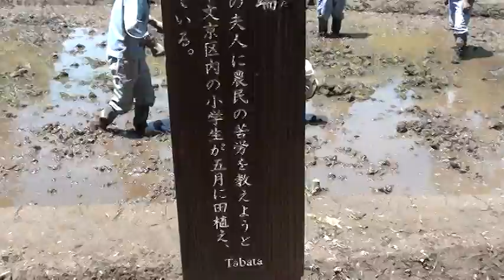豊葦原瑞穂国－田植風景－ 於 東京都文京区「小石川後楽園内」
【日時】平成23年（2011）5月15日（日）11：30～
【場所】東京都文京区後楽一丁目（小石川後楽園　稲田）